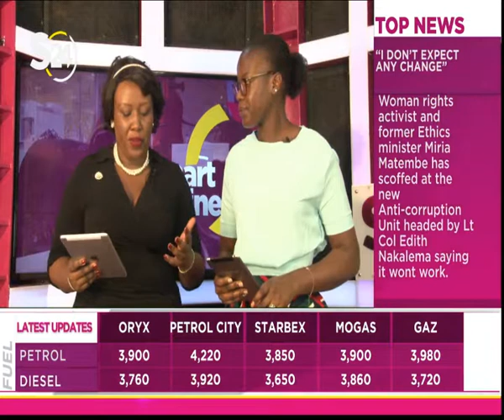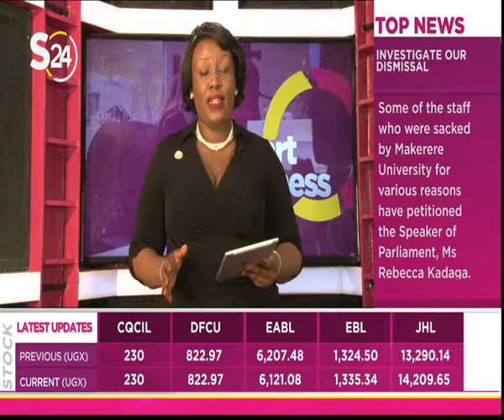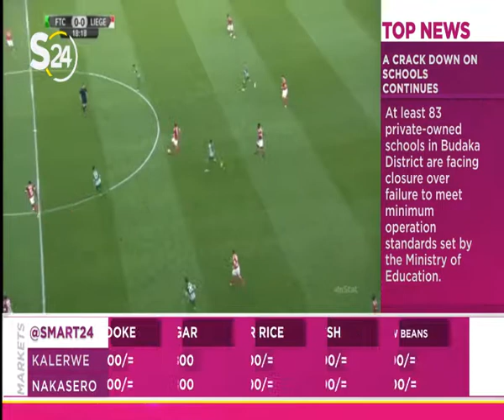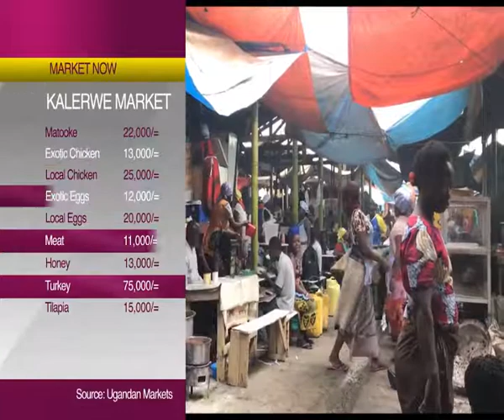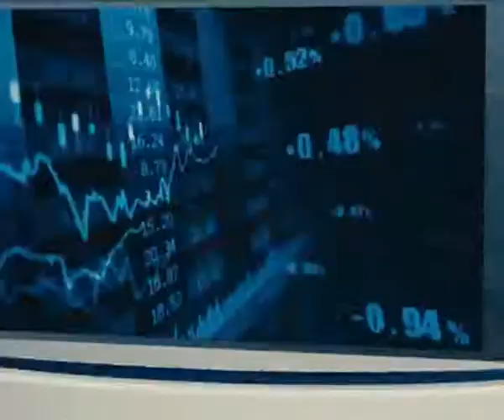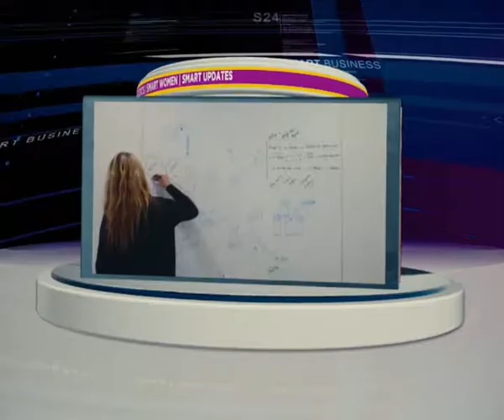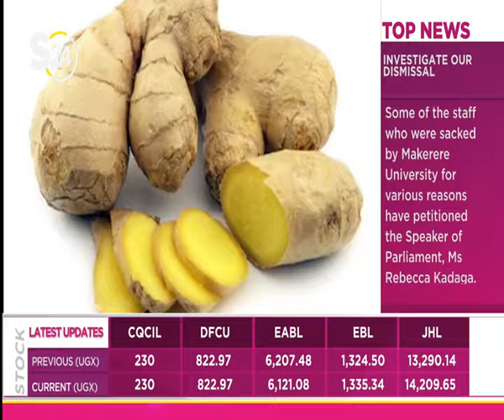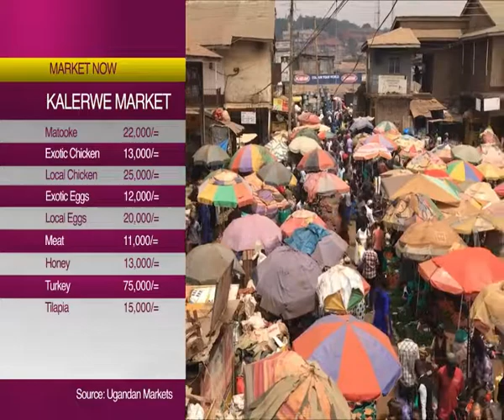SMART24TV LIVE 2019 01 03 10 21 43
SMART24TV LIVE SHOW